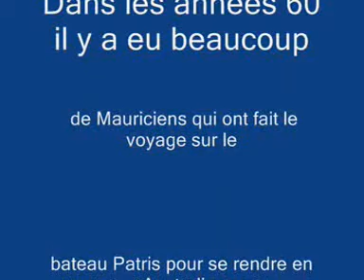Séga Patris de George Milate.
Dans les années 60 beaucoup de Mauriciens quittaient l'ile pour aller vivre en Australie et ils voyageaient sur le bateau Patris.Pour eux George Milate composait ce Séga.